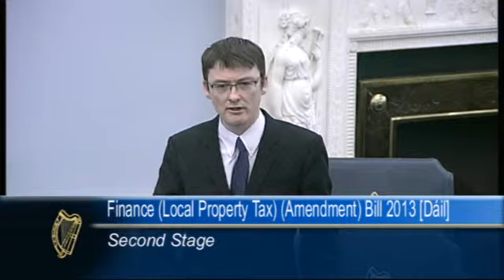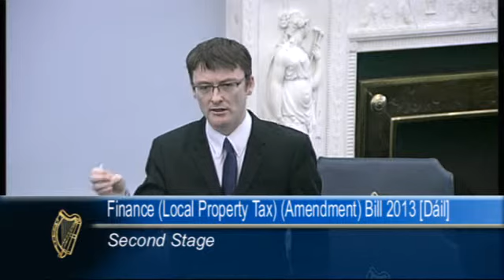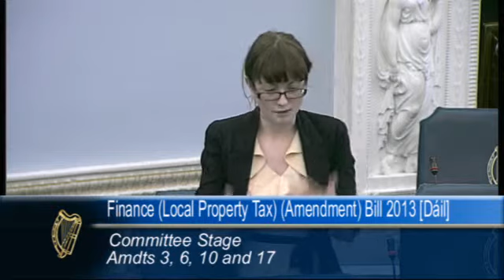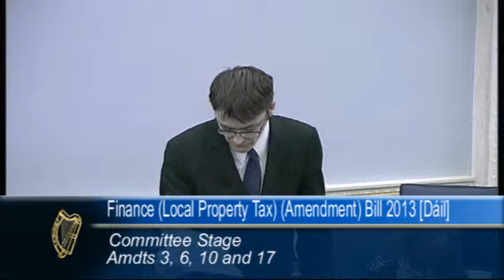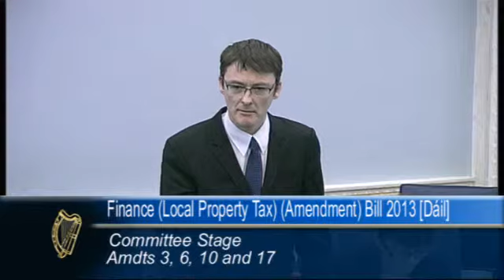Proceeding of the House of the Oireachtas